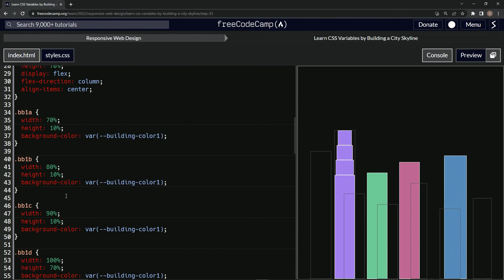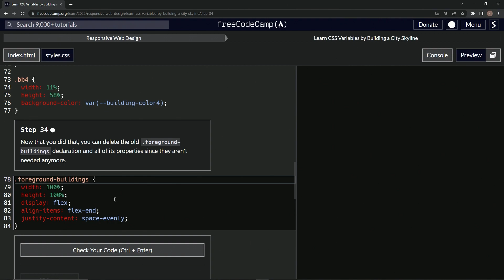Learn CSS | FreeCodeCamp Learn CSS Variables by Building a City Skyline - Step 33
🏙️💻💡 Welcome back, coding enthusiasts, to another episode of our cityscape creation project! Today, we're diving into code optimization - an important aspect of coding that ensures your projects run smoothly, efficiently, and are easy to maintain and understand.

In this tutorial, we'll teach you how to optimize your code to prevent redundancy and maintain an organized and efficient style sheet. We'll focus on the 'position' and 'top' properties and values we initially set for '.foreground-buildings'. By moving these to '.background-buildings' and then selecting both '.background-buildings' and '.foreground-buildings', we effectively apply those styles to both elements. This allows us to save time and keep our CSS file clean and compact. 🧹💻🎉

By utilizing a comma (,) to separate selectors, like 'selector1, selector2', we can apply the same styles to multiple elements simultaneously. This trick is extremely useful in making our code more DRY - a principle in coding that stands for "Don't Repeat Yourself". 📚💡👍

Our coding journey isn't just about building a digital cityscape. It's about learning the intricacies of HTML and CSS, understanding good coding practices, and improving our skills. As we continue our journey, remember that every line of code is a stepping stone towards becoming a proficient coder. 💼🌍💫

We hope you find this episode enlightening and valuable. Let's continue to grow our skills, create stunning digital artwork, and embark on this code-venture together. Until next time, keep learning, keep coding, and remember to share your progress with our supportive community. Happy coding! 🎊👩‍💻🚀